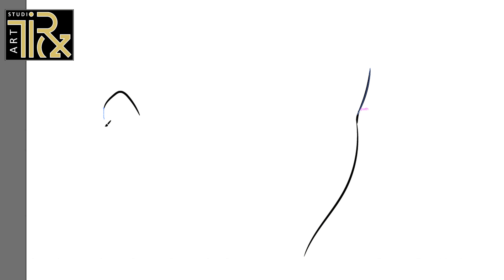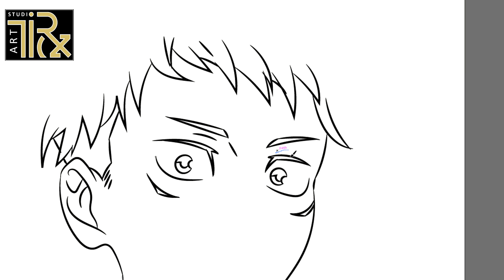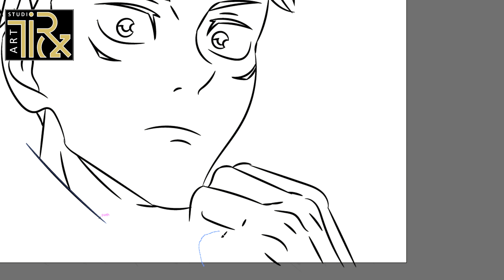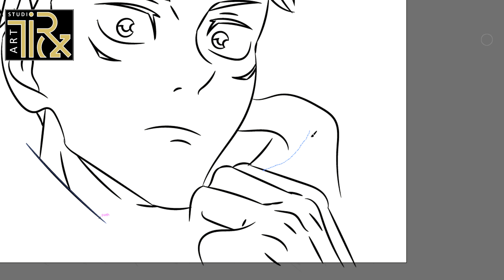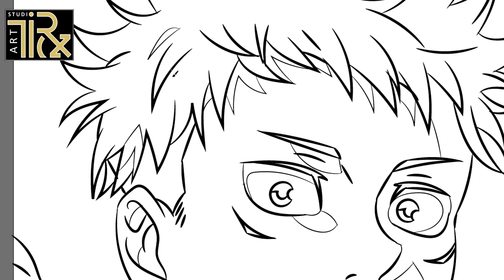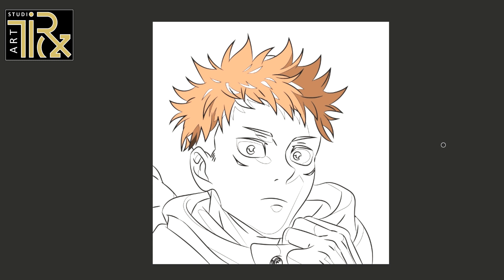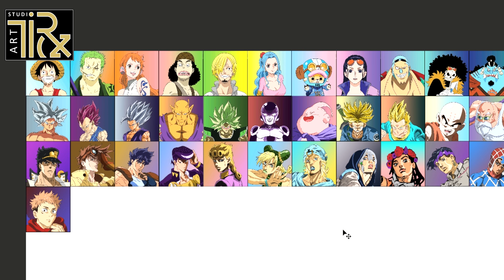DA 102 satoru gojo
cute videos